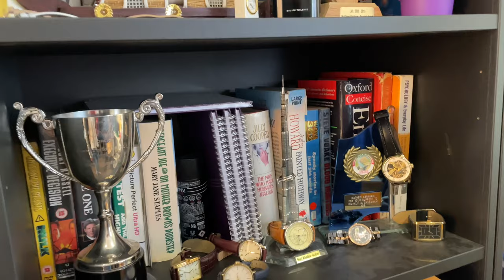Things to remember before taking insurance in UK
Important information about insurance and insurance deed. Important documents needed for insurance and how to claim your insurance. Issues related to insurance claims